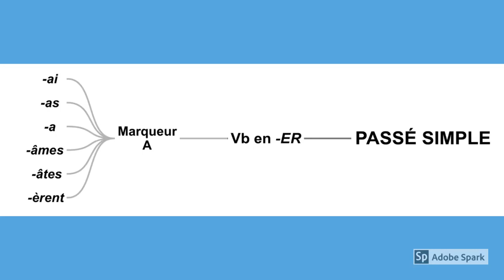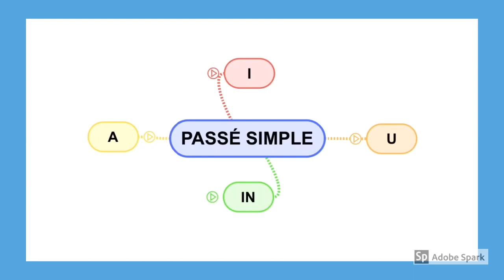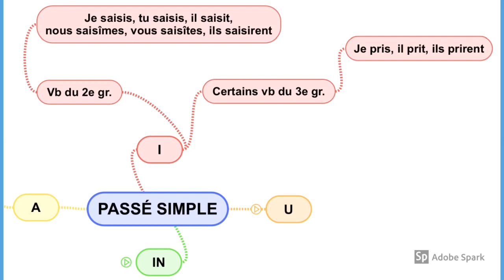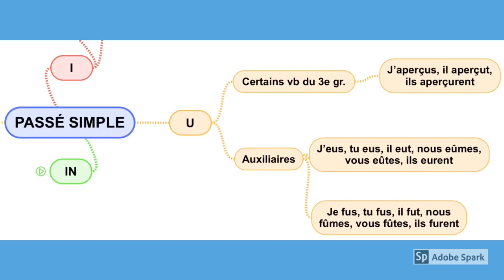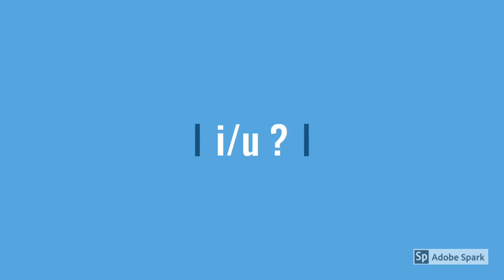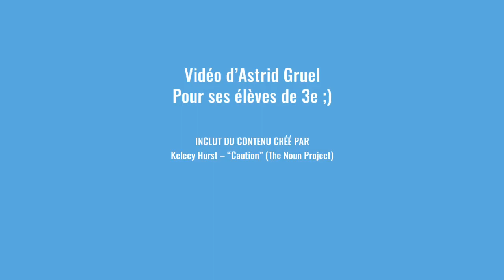Conjugaison du passé simple de l'indicatif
Vidéo liée au DM n°2